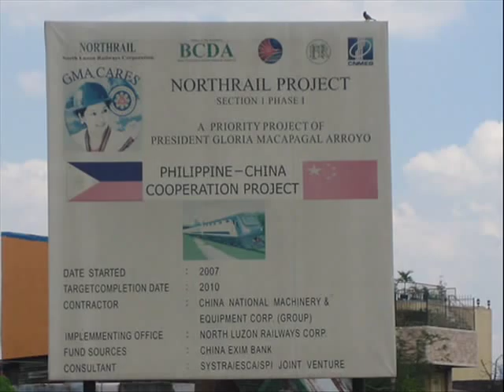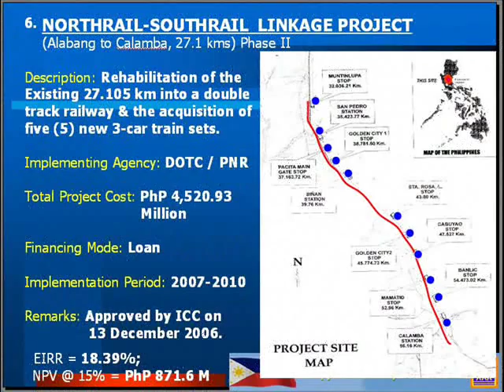PHILIPPINE BULLET TRAIN COMING SOON (UNDER CONSTRUCTION)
UPDATE THE NORTH RAIL PROJECT PHILIPPINES